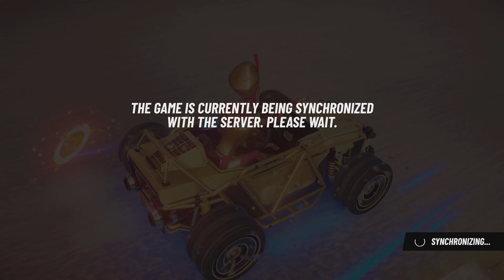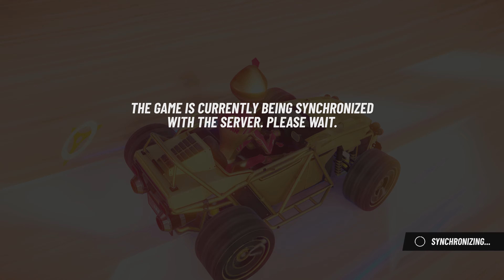JAFAR - TEAM RANK MATCH - Disney Speedstorm